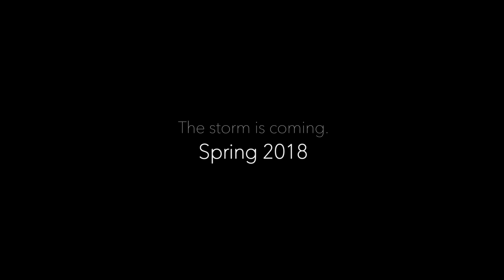Miwok Winter: Yosemite National Park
Yosemite National Park is a sight to behold in any season.  But during the winter, natural beauty is taken to another level.  Snow covered monoliths, amazing skies, cloud features, and the Valley of Light make the winter in Yosemite a unique experience.  Our goal with this film is to bring this experience to a global audience.  Enjoy this teaser for now, and catch this film in 2018 at a festival near you.